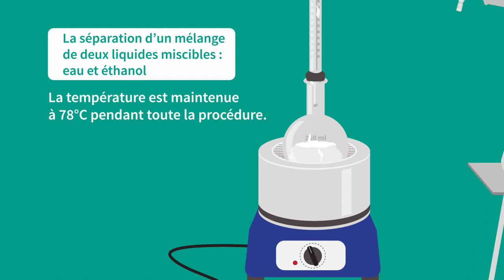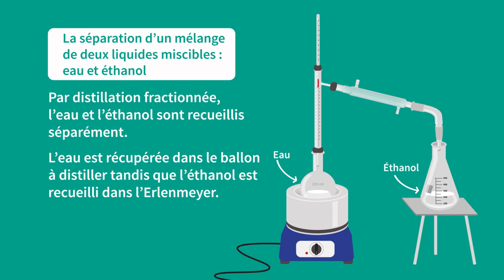Techniques de séparation liquide liquide mélanges homogènes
Cette Vidéo est utilisée sur la plateforme Tabshoura en classe de EB7 (5ème) en Chimie dans le chapitre 2: Les techniques de séparation